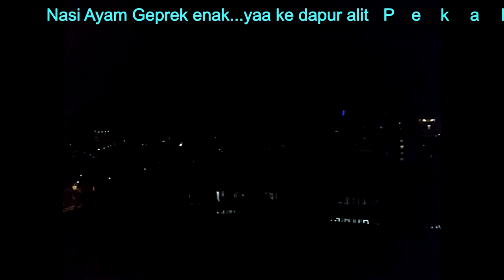Acid Jeremy Black TIME LAPSE MUSIC [Free Copyright-safe Music]